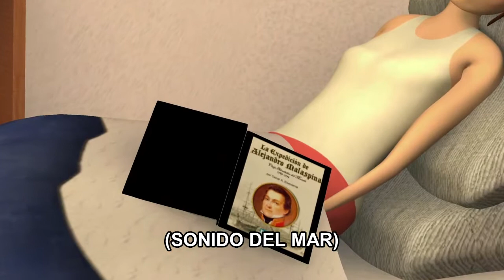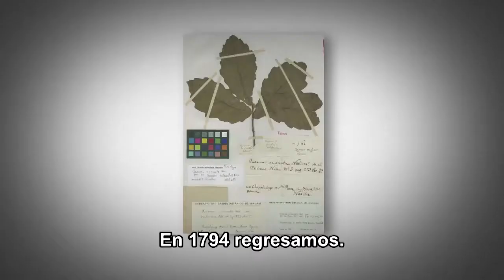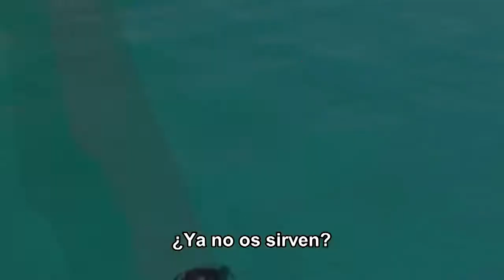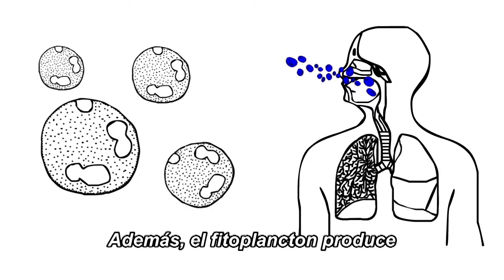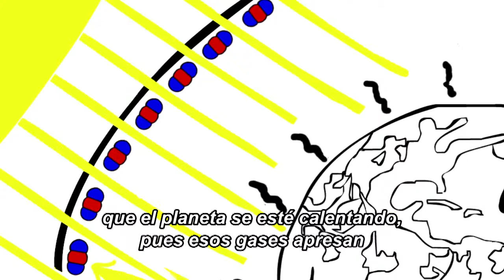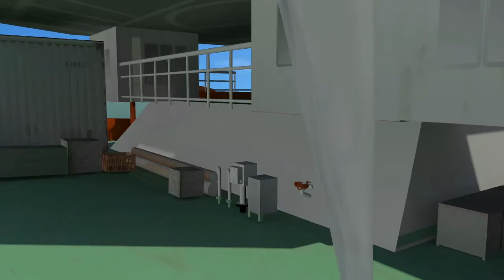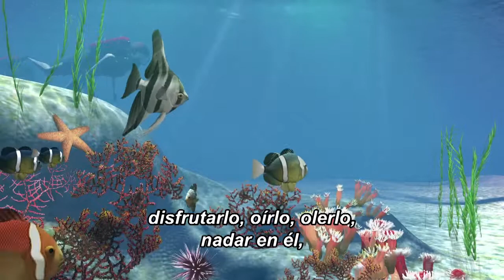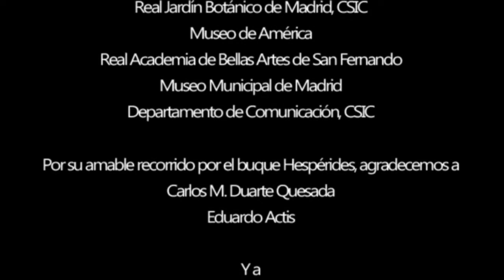Una aventura en el océano. Malaspina 2010 (subtitulos)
Inés es una estudiante de Ciencias del Mar que forma parte del equipo de investigadores que trabajan a bordo del buque Hespérides, durante la expedición Malaspina 2010, organizada por el CSIC.

En esta travesía, Inés se encuentra con el fantasma de Alejandro Malaspina, el conocido explorador y naturalista de finales del siglo XVIII, quien queda sorprendido al escuchar cómo el planeta, y en especial el océano, han sido afectados por la intervención del hombre. Consternado, Malaspina le otorga a Inés el poder de comprender las voces del mar y sus criaturas, la que le permitirá a la joven colaborar eficazmente con la conservación y recuperación del océano.

Más tarde, el Hespérides sufrirá un aparatoso accidente, e Inés echará mano de sus nuevos poderes para intentar salvar la expedición.